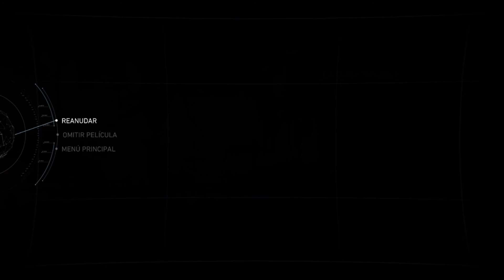INJUSTICE 2 Ep 01: ¡La caída de los dioses! [MODO HISTORIA]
¡Hola a todos! ¡Os traemos el juego que estábamos esperando desde hace meses... INJUSTICE 2! Disfruta junto a nosotros, en el mismo día de su estreno en España, de este fantástico título. Parece que va a estar a la altura de su predecesor... ¿te lo quieres perder?  *** DESPLIÉGAME ***

Injustice 2 español episodio 01

Injustice 2 es la secuela del exitoso título de acción y lucha Injustice: Gods Among Us a cargo de NetherRealm Studios y Warner Bros. para PlayStation 4 y Xbox One en el que los personajes más populares de DC Comics se engrentan entre sí en brutales y despiadados combates.